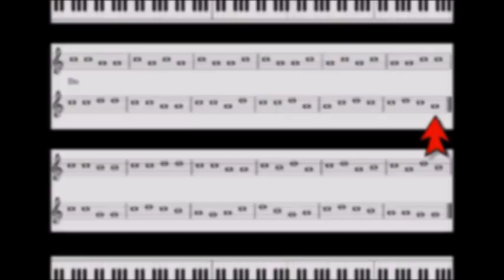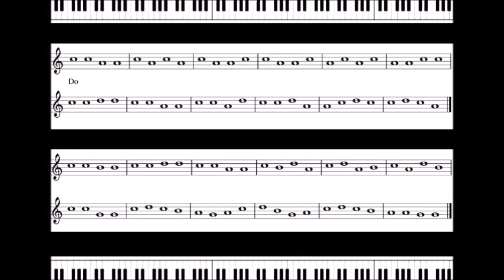Page 6 Exo 5 Voix